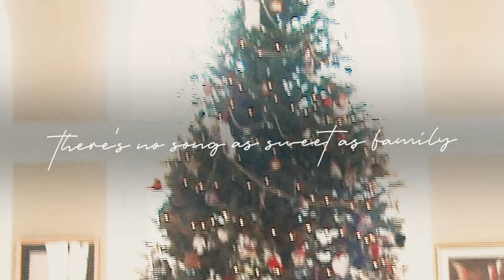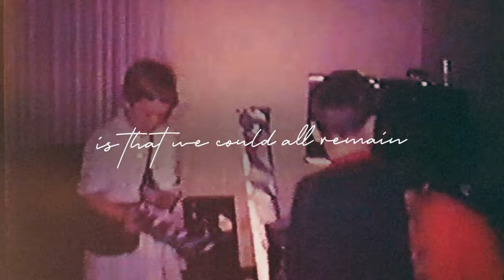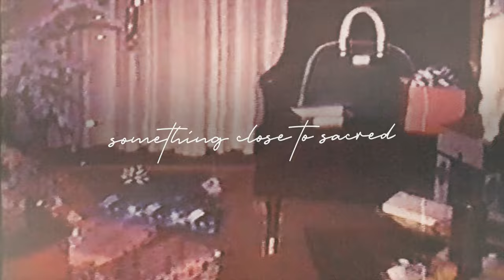Freeze The Frame - Michael W. Smith (Official Lyric Video)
Official Lyric Video from Michael W. Smith for the song 'Freeze The Frame'

Michael W. Smith's first new Christmas song in over 8 years.

New for Christmas 2022.

About 'Freeze The Frame':
‘Freeze The Frame’ is the song that inspired the entire project.  The song is written by Michael with Award-winning songwriter, Tony Wood.  ‘Freeze the Frame’ is one of those melodies that is destined to be a playlist favorite for this and many Christmases in the future as it paints a picture that we have all felt of moments that we wish we could just hit pause and live in for a bit longer.  During the Christmas season, that is particularly poignant.

ABOUT THE NEW CHRISTMAS EP:
Michael W. Smith returns with a heartfelt Christmas EP inspired by thoughts of Christmases past and future.  “Christmas at Home” features 6 brand new Christmas standards that will awaken the listener’s Christmas memories and remind them why we celebrate this most beautiful of seasons.  The EP started with the song Freeze The Frame, written by Michael W. and Tony Wood painting pictures of family moments around the holidays where we all just wish everything would just slow down so they could be enjoyed just a bit longer.  Once that song was written, the others just flowed out of Michael and inspired him to bring his kids and, at the time, 16 grandchildren (recently grown to 17 with the addition of Owen in September 2022).  As the final project came together five of the six songs on the EP ended up featuring multiple collaborations with his children.  We are excited for you to hear it.